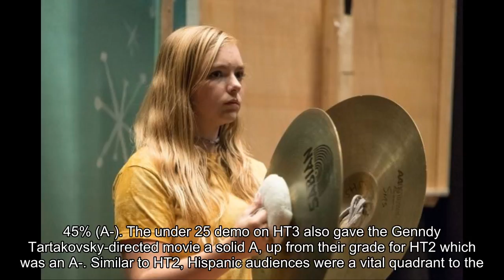‘Hotel Transylvania 3’ Knocks Down Dwayne Johnson’s ‘Skyscraper’ – Early Sunday Update